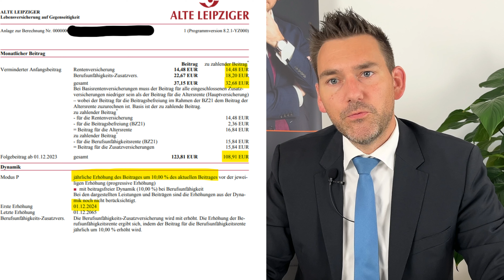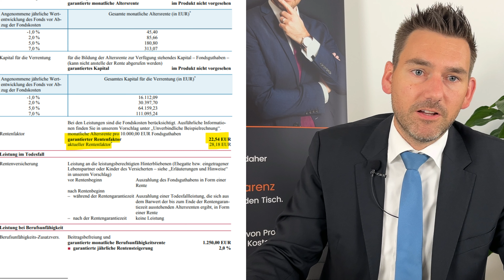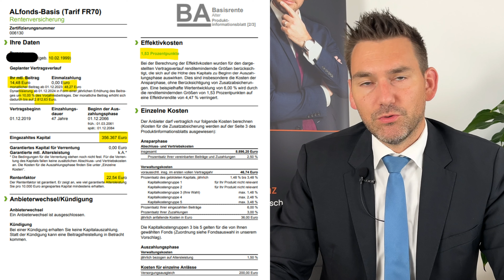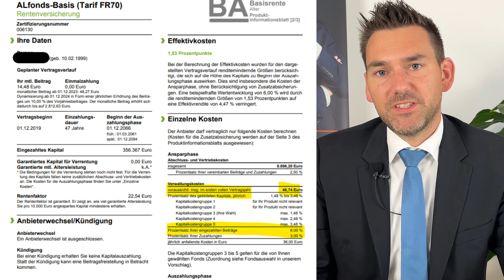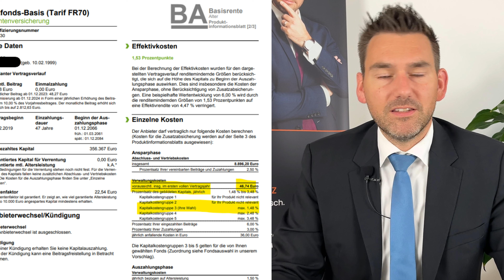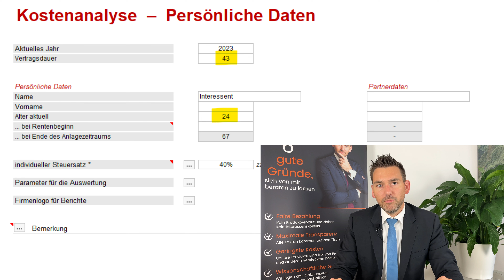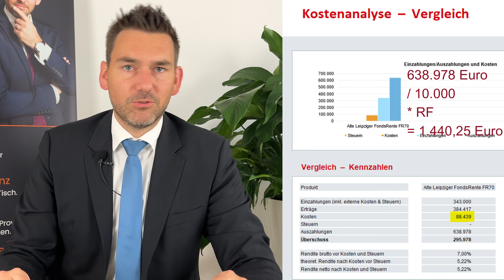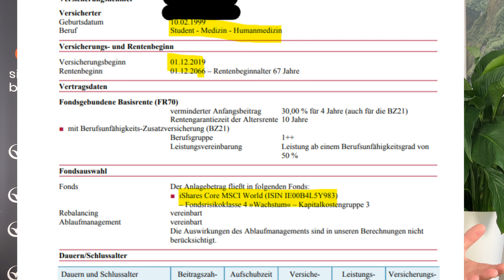Lohnt sich die Alte Leipziger BasisRente im Tarif FR-70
Im heutigen Video besprechen wir die Besonderheiten der Alte Leipziger BasisRente im Tarif FR-70.

Lohnt sich das Produkt für deine Altersvorsorge? Mehr dazu erfahrt Ihr in diesem Video.

Dieses Video richtet sich nicht an einzelne Privatpersonen sondern dient der allgemeinen Aufklärung. Die hier dargestellten Informationen ersetzen keine Finanzberatung und enthalten keine Produktempfehlungen oder Angebote im Sinne des Wertpapierhandelsgesetzes.

Hierzu vereinbaren Sie bitte ein persönliches Gespräch.

Aufgrund unserer Bankzulassung (§ 15 WPIG) sind wir aber dazu in der Lage, und dürfen unseren Kunden eine konkrete Kauf- oder Verkaufsempfehlung aussprechen.

Wir haben diese Videos sehr sorgfältig erstellt und die Inhalte überprüft. Leider kann auch uns ein Fehler passieren. Wir übernehmen keine Haftung für Schäden die durch dieses Video entstehen.

Historische Wertentwicklungen + Dividendenzahlungen haben keinen Anspruch auf Wertentwicklungen der Zukunft.

Wir sprechen in unseren Videos keine konkrete Empfehlungen aus. Es handelt sich hierbei um die eigene Meinung des Erstellers. Eine Empfehlung sollte immer dem Kunden zur Unterstützung seiner persönlichen Ziele und Wünsche dienen.

Bitte denkt daran, dass eine Investition in Fonds, Aktien und Rohstoffen hohe Verlustrisiken mit sich bringen kann, vor allem wenn der Ausführer kein professioneller Finanzberater ist.